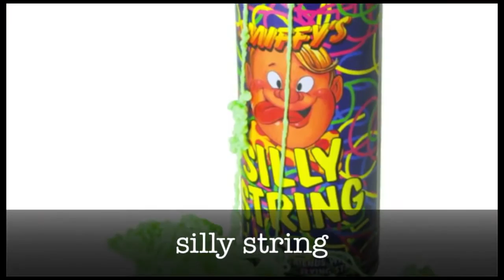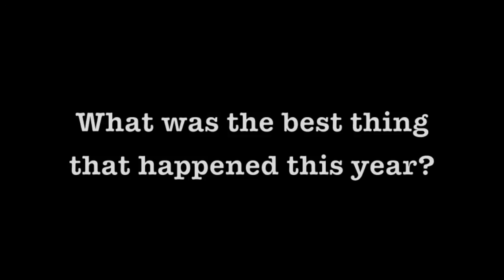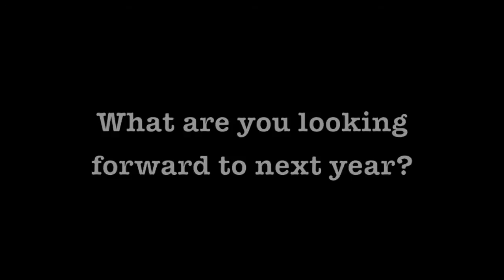Teaching Related Video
美国人过新年